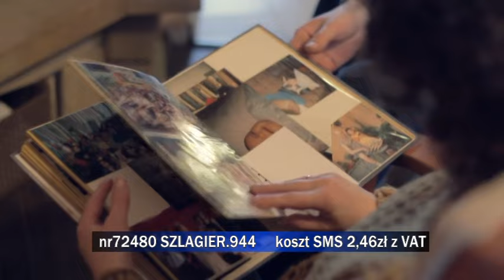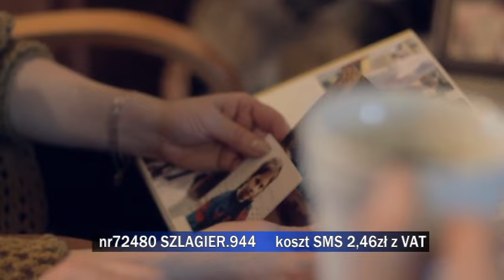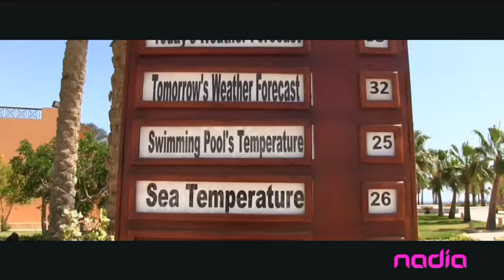Propozycje do "Listy Szlagierów po Śląsku" z 5 września 2016 r. cz. 2.